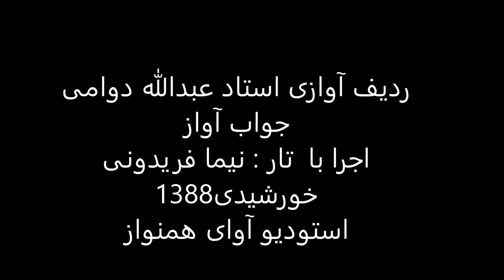ردیف آوازی استاد عبدالله دوامی اجرا با تار نیما فریدونی سال1388 راست پنج گاه پنچگاه